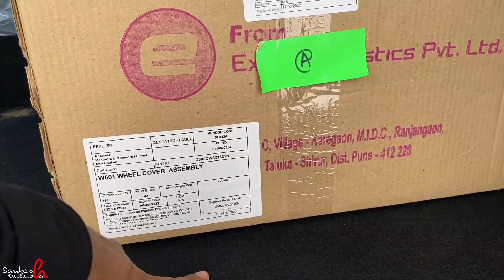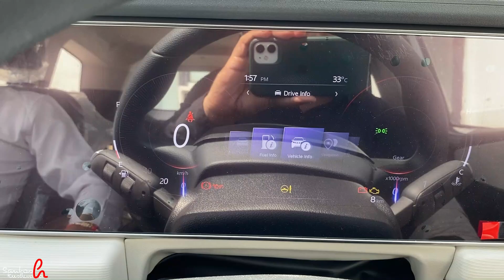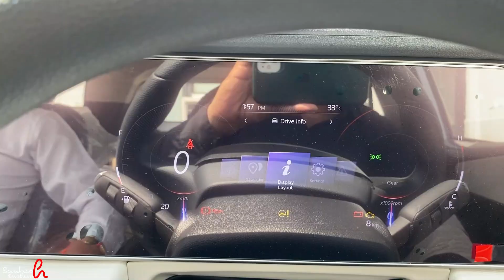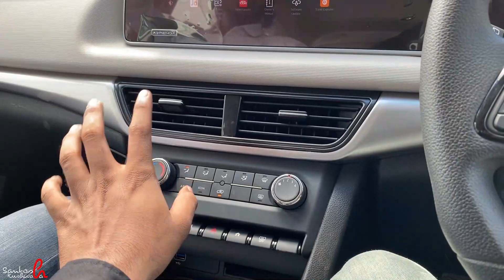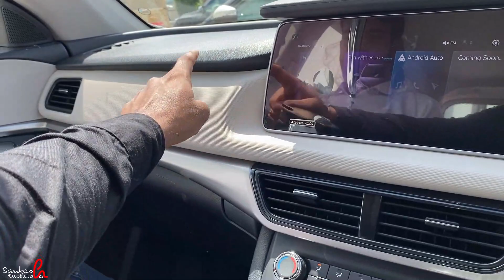Mahindra Xuv700 ❣️ का ये Variant आप के बहुत पैसे💰￼बचा देगा ! | Santosh Kushwaha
Mahindra Xuv700 ❣️ का ये Variant आपके बहुत सारे पैसे💰बचा देगा | Santosh Kushwaha

Hello and Welcome Dosto, In this video I'll show you the Top Selling Suv Of India which is Mahindra Xuv700 Ax3 5 Seater Varient and everything about the Mahindra Xuv700 AX3 Varient so don't miss out.

Thankyou 😊